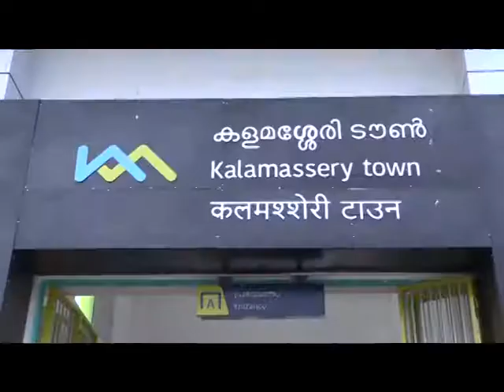A Joy ride in Kochi Metro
It was a special day for them.